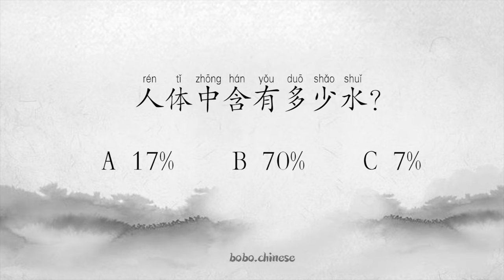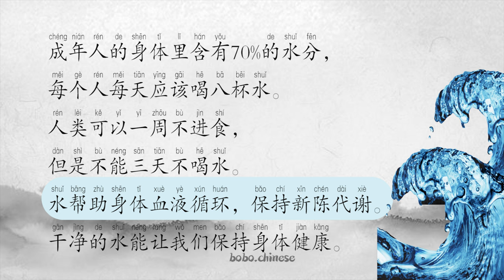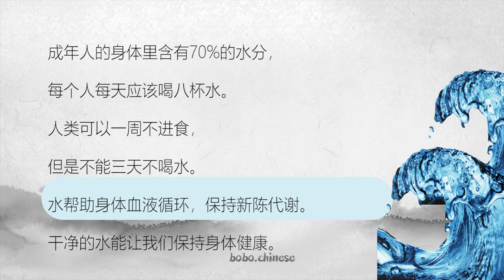水 level4 汉语 阅读 短文 学习普通话 Chinese reading book mandarin water exercises Lecture chinoise